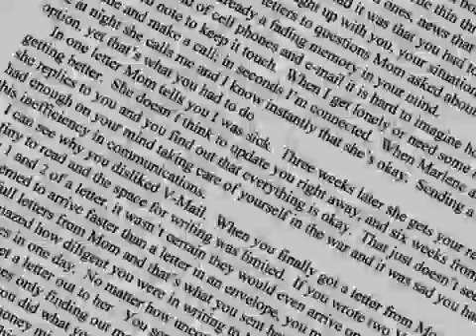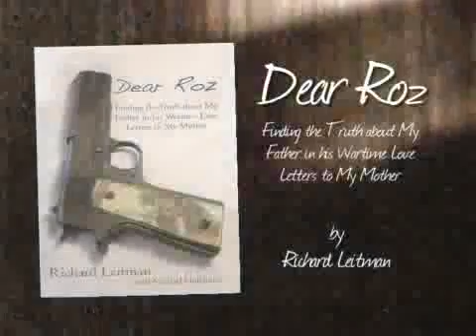Dear Roz by Richard Leitman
Dear Roz is documentation of the author's journey to find his father, and at the same time, to find pieces of himself which lay hidden in his collective shadows, most notably anger and fear.